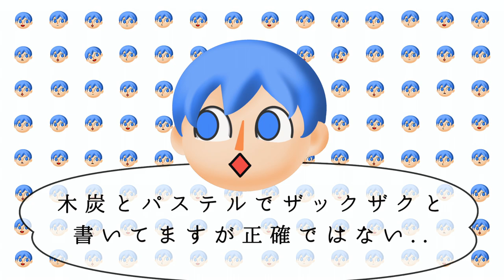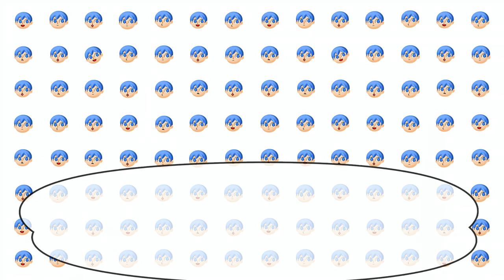【ipad pro】モノクロでネコを描く。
プロクリエイトの木炭筆でネコを描きました。

I drew a cat with a charcoal brush of procreate.